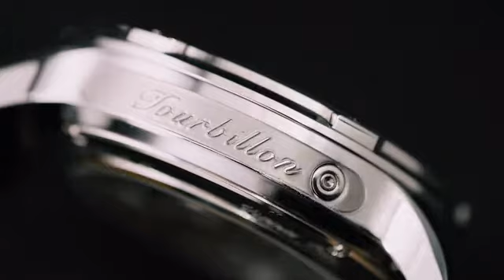VIGINTI OCTO Most popular Multifunctional Tourbillon Watches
The World's First Millionaire Timepieces and Multifunctional Tourbillon Watches, Finally Made Accessible To Us All

The word TOURBILLON was originally intended for French "whirlwind" or "whirlpool".
 Mr. Breguet
 The use of such natural phenomena for the first time in the use of timepieces is most likely related to the celestial movement of "single axis rotation" proposed by Rene Descartes and other philosophers.  From 2004 to 2005, Swiss watch manufacturers launched the tourbillon watch, which is the focus of the public.

Tourbillons are included in some expensive modern watches as a novelty and demonstration of watchmaking virtuosity. The mechanism is usually exposed on the watch's face to show it off.

The tourbillon is one of the most valued features of collectors' watches and premium timepieces, possibly for the same reason that mechanical watches fetch a much higher price than similar quartz watches that are much more accurate. High-quality tourbillon wristwatches, usually made by the Swiss luxury watch industry, are very expensive, and typically retail for tens of thousands of dollars or euros , with much higher prices in the hundreds of thousands of dollars or euros being common. A recent renaissance of interest in tourbillons has been met by the industry with increased availability of time pieces bearing the feature, with the result that prices for basic tourbillon models have receded somewhat in recent years (whereas previously they were very rare, in either antiques or new merchandise); however, any time piece that has a tourbillon will cost a great deal more than an equivalent piece without the feature.

Tourbillon principle
 In a regular and balanced manner, the automatic machine core outputs a certain amount of energy, thus overcoming the influence of gravity on the mechanical table at different vertical positions.

 The practice of this principle is to install a CAGE structure in the core, which is loaded with three adjustment mechanisms; the escapement design, the hairspring and the balance wheel are called the tourbillon escapement.

 The tourbillon that rotates once every minute can send an average force at the same speed to eliminate the difference, so as to improve the accuracy of the neutral difference.  The core of the watch, like the engine of a car, the difference between the mechanical core and the tourbillon, like the difference between a general family car engine and the Formula 1 racing engine, not only the function is completely different, but the price difference between the two is even more  do not.

 Since the watch is not placed vertically for a long time, the tourbillon device has no effect on the watch as much as the watch, but the tourbillon device is extremely complicated, and the tourbillon becomes synonymous with the High-end watch because of the high production cost and process requirements.  Or even become an investment project).

Why the Price of our tourbillon watch is affordable?
Why our tourbillon watch could be sold in that affordable price, not because of the low costs of movement, low costs of the cases and other watch parts, the facts are explained belows.by skipping wholesalers , distributors and retail fees ,they offer luxury tourbillon timepieces for less than USD12,000